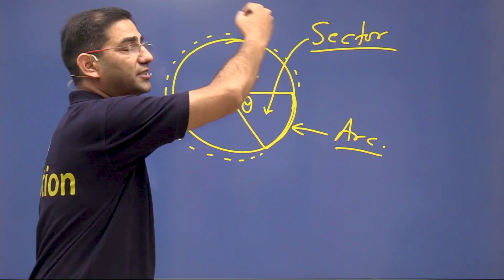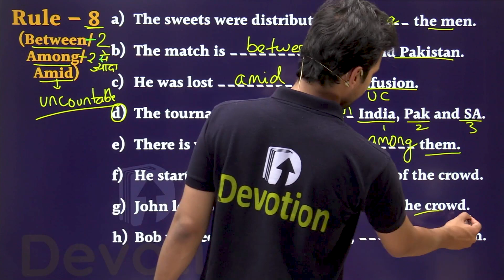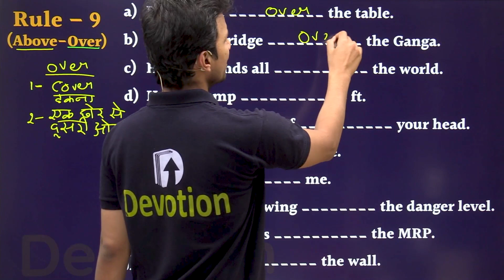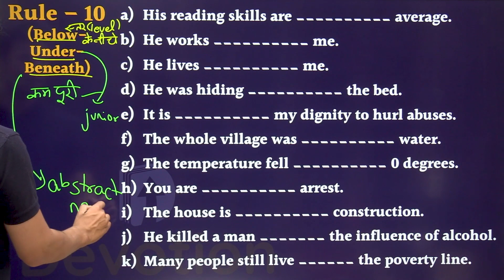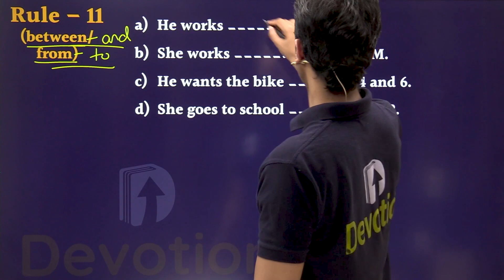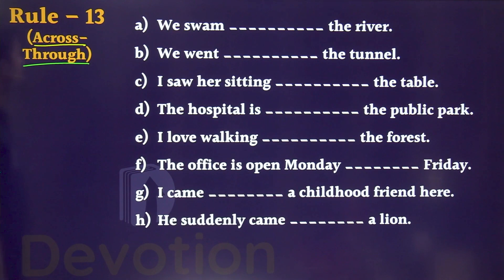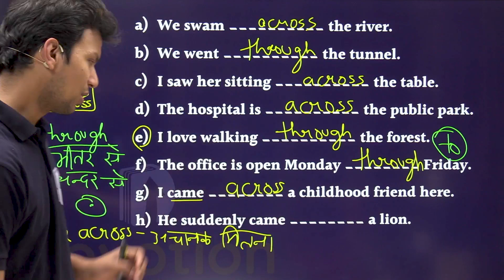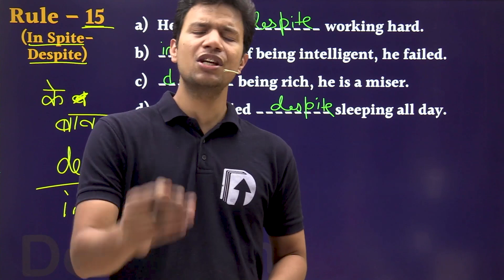[63] Prepositions-2 | Grammar for SSC | Devotion Institute | Rohit Sir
SSC CGL या CHSL की तैयारी कर रहे छात्रों के लिए English का पूरा course एक दम 𝗙𝗥𝗘𝗘. !!

Rohit Mittal Sir is an Ex-Examiner, Mumbai Customs and SSC CGL 2014 topper. He has been instrumental in selection of hundreds of students in various exams.
𝗗𝗲𝘃𝗼𝘁𝗶𝗼𝗻 𝗜𝗻𝘀𝘁𝗶𝘁𝘂𝘁𝗲 is a premier institute for preparation of all competitive examinations especially Railway, Bank and SSC exams.